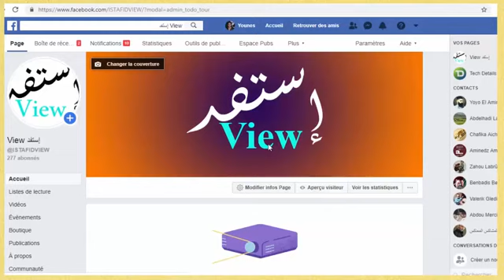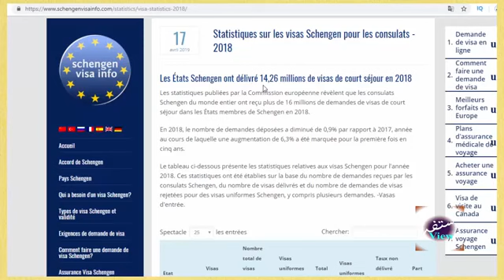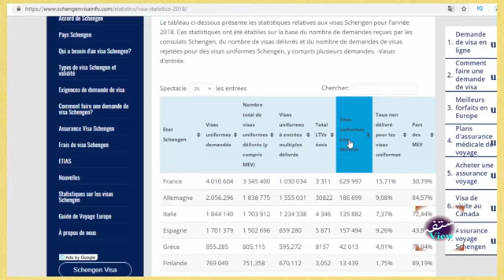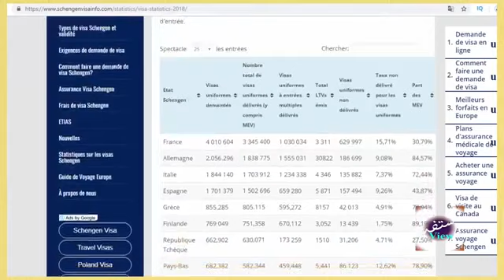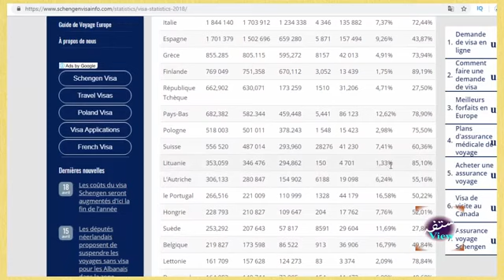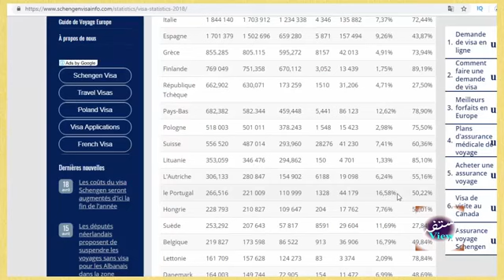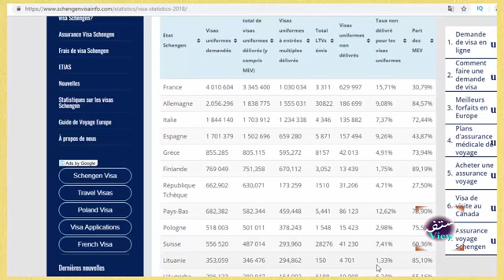MEILLEUR VISA SCHENGEN ACTUELLEMENT